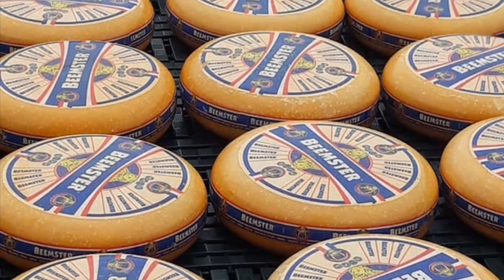Buffalo Royal plus clothes Beemster🧀! Kijk en 🆎